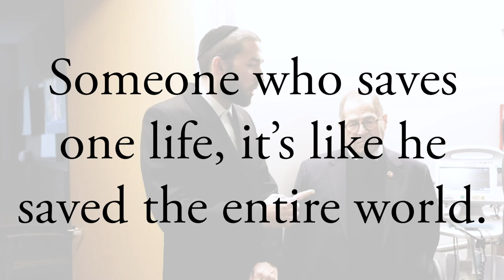Assemblyman Simcha Eichenstein and Congressman Jerry Nadler Join Forces To Save a Life